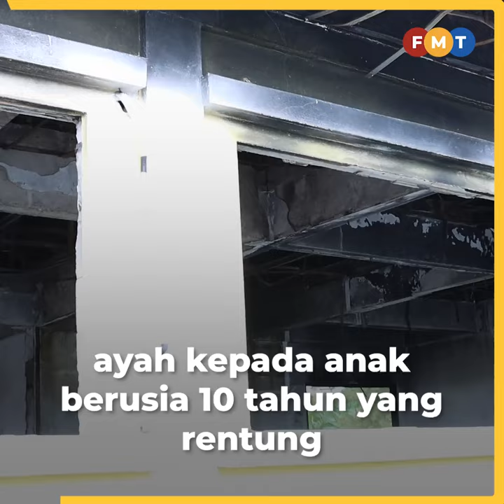‘Tak boleh buat apa, waris yang minta mahkamah bekukan RM10 juta’, kata pengetua tahfiz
Pengetua Pusat Tahfiz Darul Quran Ittifaqiyah, Mohd Zahid Mahmood, menjelaskan sumbangan berjuta ringgit daripada orang ramai kepada pusat hafazan itu dibekukan atas arahan Mahkamah Tinggi Kuala Lumpur.